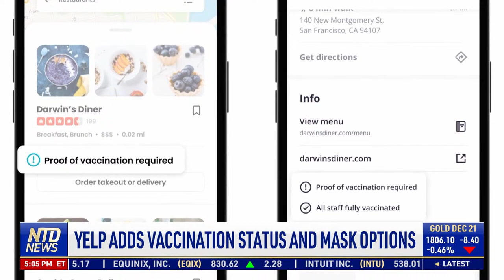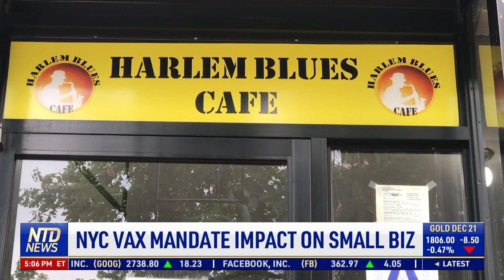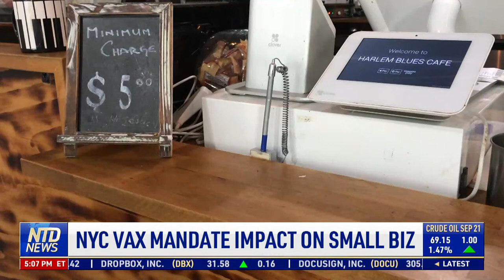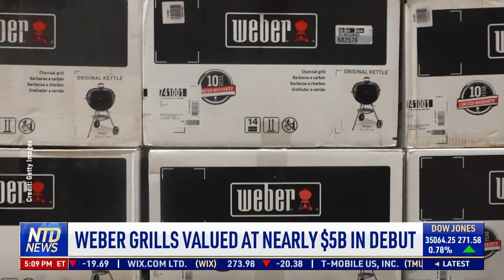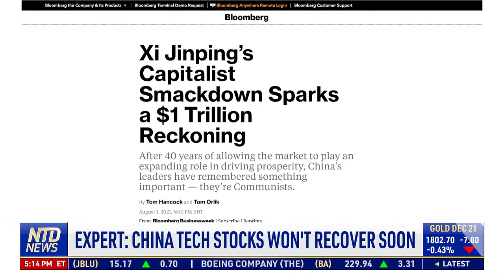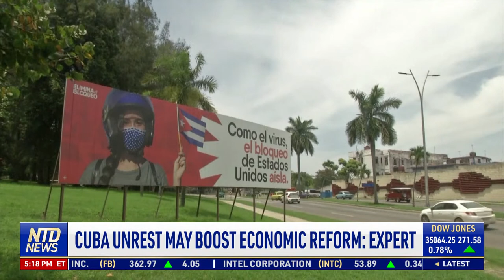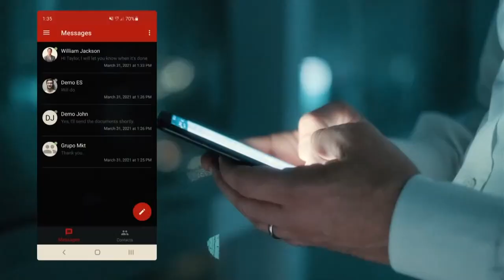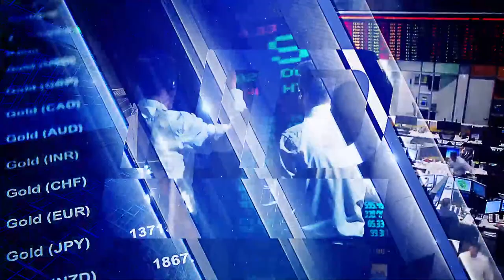Biden Sets Ambitious 2030 Electric Vehicle Goal; Disney to Debut a Star Wars Hotel | NTD Business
00:00 NTD Business News—8/5/2021
00:47 Jobless Claims Down to 385K As Econ Rebounds
01:44 U.S. Trade Deficit Hits Record $75.7B in June
02:47 Biden Sets Ambitious 2030 EV Goal
05:19 Yelp Adds Vaccination Status and Mask Options
06:07 NYC Vax Mandate Impact on Small Biz
08:29 Stock market Update
08:47 Weber Grills Valued at Nearly $5B in Debut
09:29 NYC To Explore Blockchain for Land Records
10:04 Ethereum Blockchain Gets an Upgrade
13:13 Expert: China Tech Stocks Won’t Recover Soon
15:32 Cuba Unrest May Boost Economic Reform: Expert
21:18 Ulta Beauty To Open at Some Target Stores
21:48 Ikea Offers Limited Meatball-Scented Candle
22:33 Disney To Debut a Star Wars Hotel
23:15 Tokyo Shop Sells Pet Kimonos, Olympic Clothes
25:15 Sao Paulo’s Glass-Floor Lookout To Open
25:49 Cruise Ship Docks in Puerto Rico